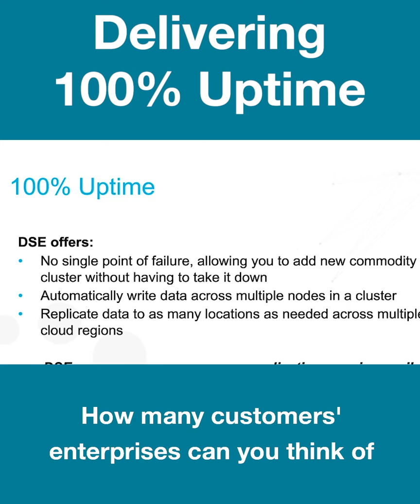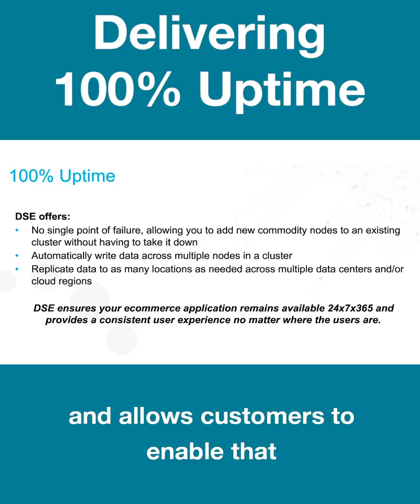Guaranteed 100% Database Uptime | DataStax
About DataStax:

DataStax powers the Right-Now Enterprise with the always-on, distributed cloud database built on Apache Cassandra™ and designed for hybrid cloud. The foundation for real-time applications at massive scale, DataStax Enterprise makes it possible for companies to exceed expectations through consumer and enterprise applications that provide responsive and meaningful engagement to all customers wherever they go.